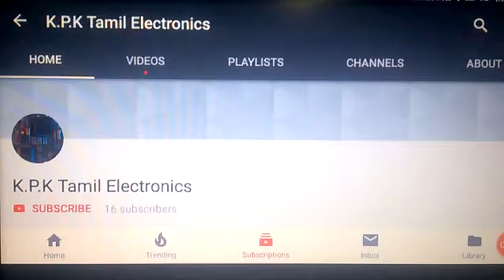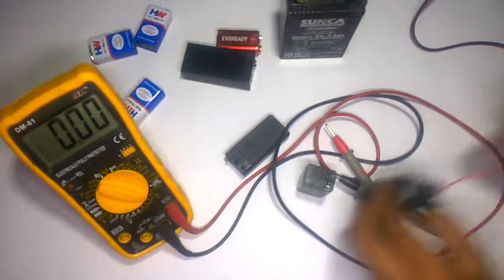How to replase old battery to working in tamil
Distilled water is used in the video to replase the battery.
The water is not for drinking,
Power supplay for recharge the battery.

Please= LIKE = Suvscribe= Share=Comment.

Subicribe our channel for more updates&Click the🔔🔔 Bell icon 🔔🔔for more notification.